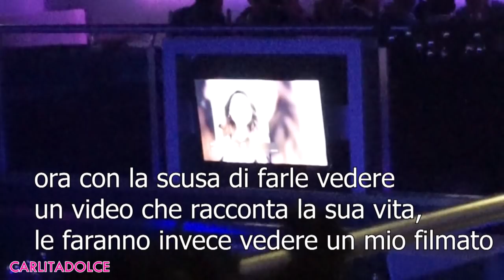SORPRESA AD UNA FAN per il suo COMPLEANNO!!!! ..emozionante!!!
Ciao ragazzeeee e ciao ragazzii! E' stato emozionantissimo incontrarvi e fare questa sopresa ad una di voi!!

SHAMPOO RISTRUTTURANTE ED INFOLTENTE CON CHERATINA & OLIO DI SEMI DI LINO PARENTESI BIO

BALSAMO PURIFICANTE ESFOLIANTE PER VISO, CORPO E CAPELLI - CO-WASH CARAMELLINO PARENTESI BIO

RISCIACQUO ACIDO ALLA BIRRA LUCIDANTE & RINFORZANTE PER CAPELLI SPENTI - ACIDELLA PARENTESI BIO

MASCHERA VISO IN GEL RIMPOLPANTE ANTI-AGE AMBROSIA GEL-MASK MICELLARE PARENTESI BIO

CREMA LEAVE-IN CAPELLI MODELLANTE & NUTRIENTE AL PROFUMO DI COCCO E MONOI - SPIROLI' PARENTESI BIO